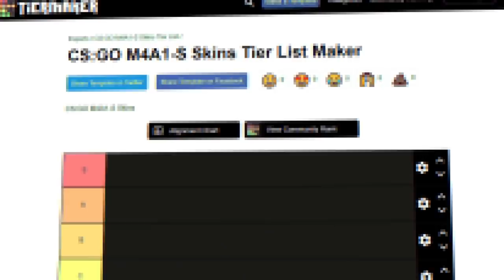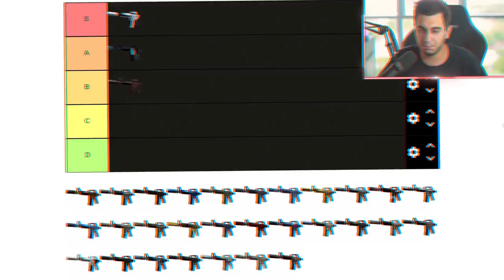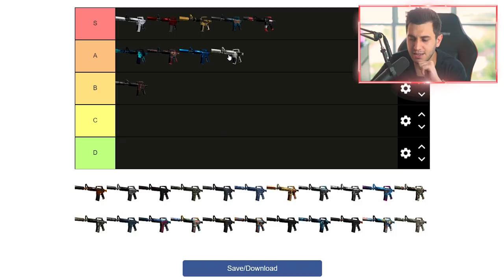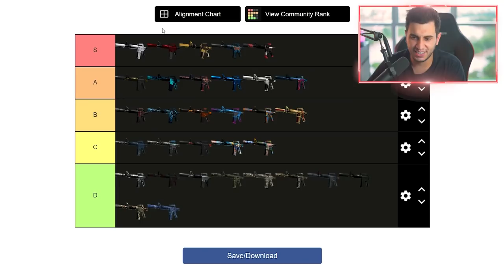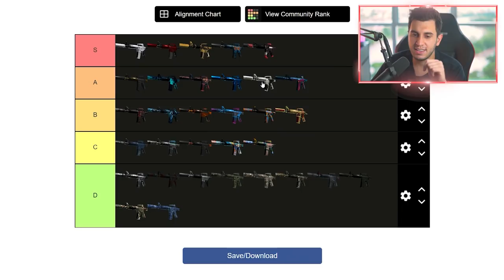A Melhor Skin de M4A1-S do CS:GO??